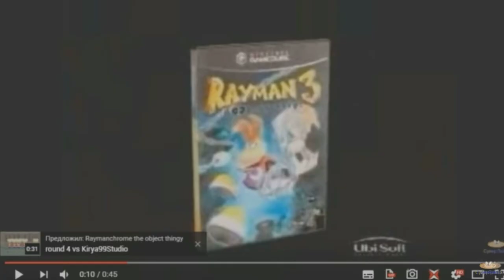Rayman Logo History 1.21 (March 2017/Hyper Updated)